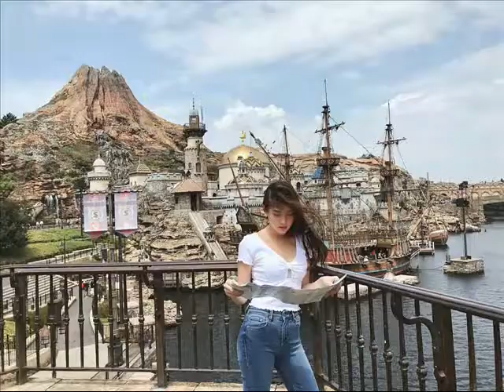Arra Krisette San Agustin (Kahit Di Mo Alam)